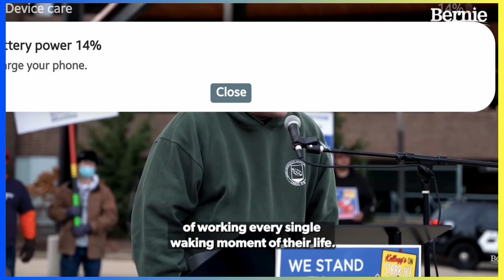Bernie Stands with Kelloggs Strikers